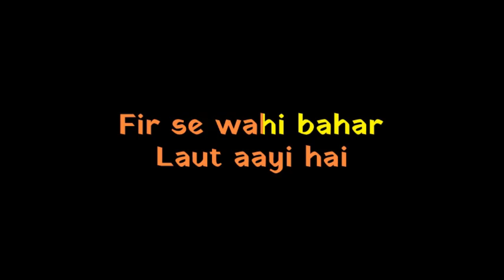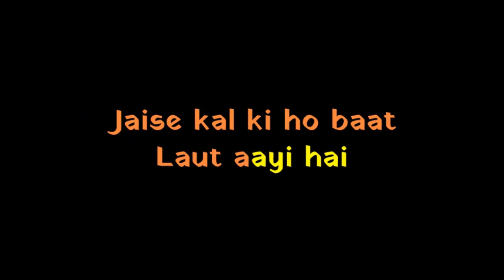KUCH BHULI HUI YAADEIN!!KARAOKE!!KISHORE KUMAR!!6267303758!!